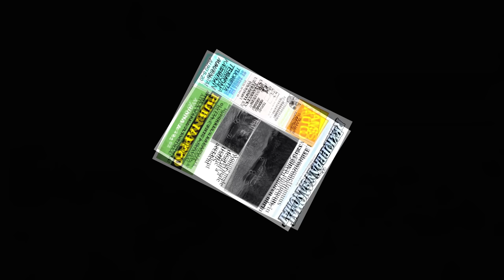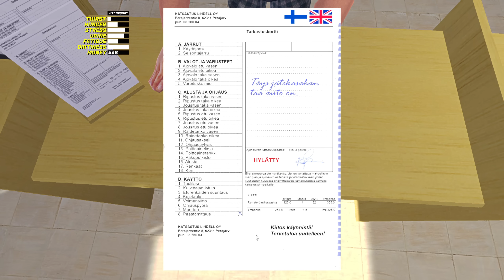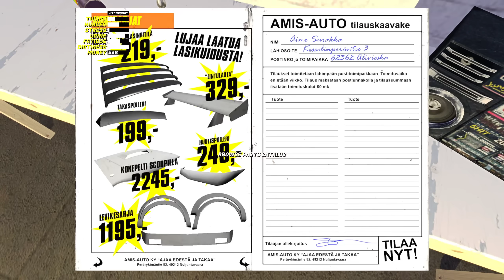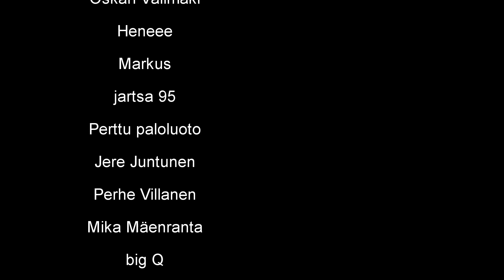Romukasa Leimalla | My Summer Bimmer Osa 14